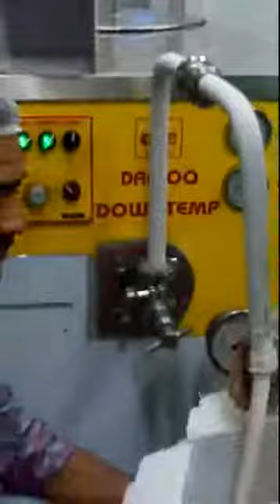c freezer vdo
Daffoo Continuous Freezer